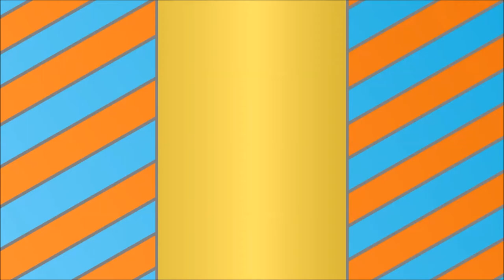Robocraft (EP 52) Leap Frog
This, things, is, AWESOME!